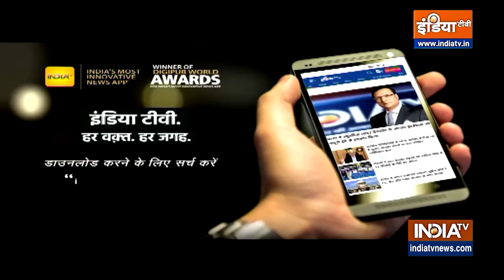Punjab: एक्शन मे सीएम Bhagwant Maan, एक साथ कई VIP लोगों की सुरक्षा ली वापस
पंजाब(Punjab) की भगवंत मान(Bhagwant Maan) सरकार ने बड़ा फैसला लेते हुए एक साथ 424 VIP लोगों की सुरक्षा को तत्काल वापस ले लिया है । इसमें कई राजनेता, रिटायर्ड अधिकारी शामिल हैं ।